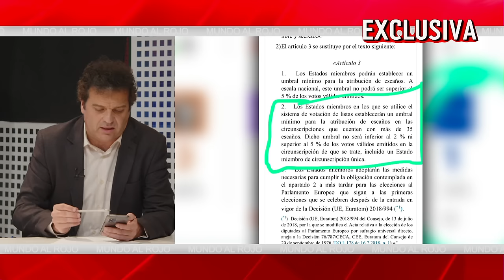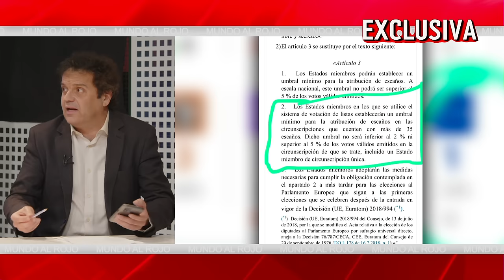🔴ESCÁNDALO ELECTORAL🔴 EL PNV OBTIENE UN EURODIPUTADO FRAUDULENTO, NO CUMPLE EL % MÍNIMO DE LA LEY🔴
En este video, descubre el escándalo electoral en el que el PNV obtiene un eurodiputado de forma fraudulenta al no cumplir con el porcentaje mínimo de la ley electoral. ¡No te lo pierdas en Distrito TV!🔴distritotv